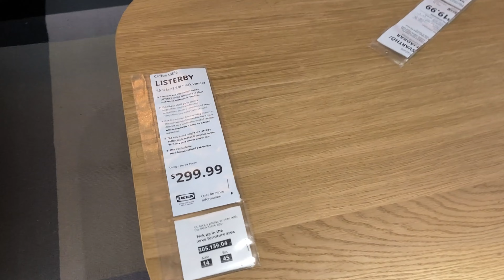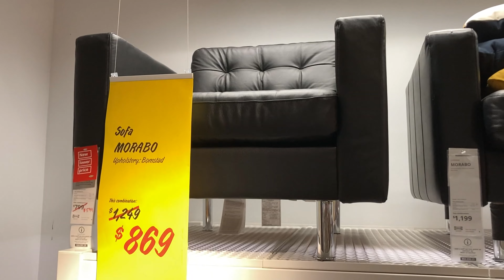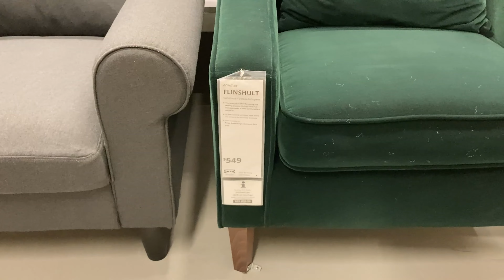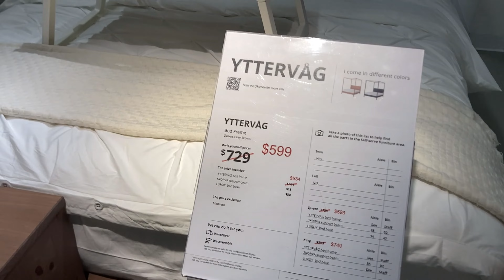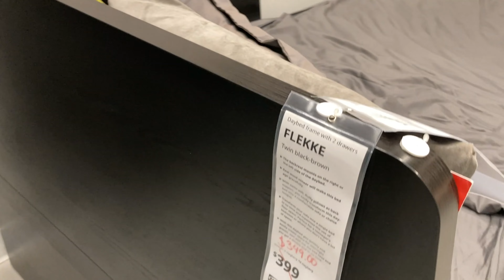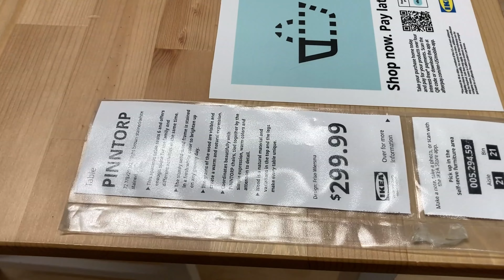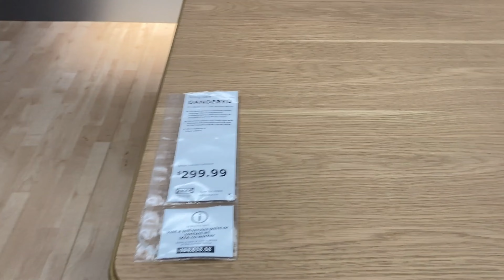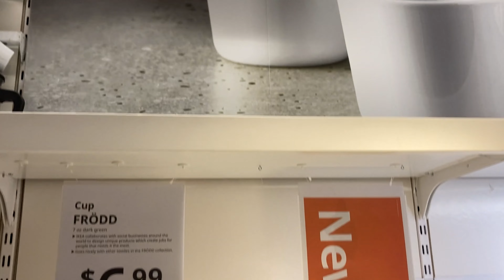IKEA SHOP WITH ME FURNITURE SOFAS ARMCHAIRS DINING TABLES DECOR BEDS SHOPPING STORE WALK THROUGH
AMAZON BEST SELLERS (affiliate link with commissions earned) IKEA shop with me with sofas and couches and sectionals and armchairs and chairs and coffee tables and sofa and couch ideas and living room furniture and home furniture and home decor and lamps and modern leather sofas and beds and bedroom furniture and dressers and nightstands and kitchens and kitchenware
and dining tables and rugs and lighting and lamps and dinnerware and cookware and for summer 2024 and ikea ikeashopwithme ikeashopping home furniture shopwithme storewalkthrough and this shop with me or come with me shopping store walk through at the store in Elizabeth NJ or New Jersey which is like a Walmart or BJs or Costco or Big Lots or Sams Club or Target or IKEA or At Home store or TJ Maxx and also Marshalls or HomeGoods and they also have home goods items like planters for plants and pots, furniture and chairs and baskets and tabletop decor, spring decorations and floral and flowers and vases and stem and stems and holiday seasonal decor and other items for the house to decorate and look nice and pretty and beautiful for spring time and summer and fall and winter and Christmas and filmed with my iPhone SE and GoPro Hero 9 Black video camera and NJShoreBeachLife channel will have shop with me shopping store walk through videos from stores around the NJ or New Jersey shore area including Walmart, Target, IKEA, Home Goods, Marshalls, TJ Maxx, Burlington, Dollar Tree, Hobby Lobby and others and thanks so much for watching